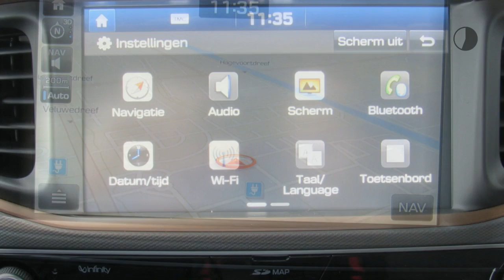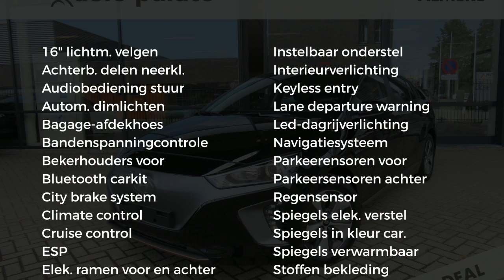Hyundai IONIQ EV 120 pk Aut. Comfort